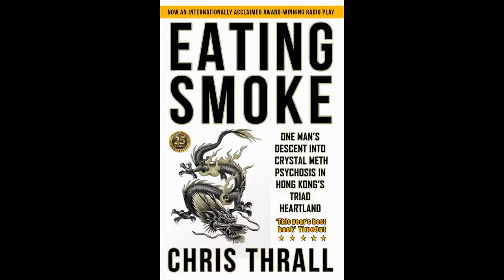Royal Marine REACTS To Stolen Valor Veterans - Ranger/USMC/SEAL/SAS/Boy Scouts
HILARIOUS! Watch a Royal Marine Commando react to stolen valor posers - veterans/rangers/USMC/SEAL/SAS Watch out! NOT for the faint-hearted!

If you're serious about joining the Royal Marines or want to SMASH your goals, read my memoir:

➱ Supergreens powder
➱ Nutribullet